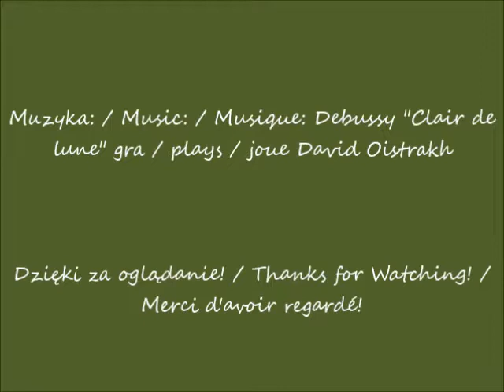2021 07 13 Warszawa W moim ogródku po burzy podczas deszczu cz 1 po 10 04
W moim ogródku po burzy / In my garden after a storm / Dans mon jardin après un orage
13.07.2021 po / after / après 10.04